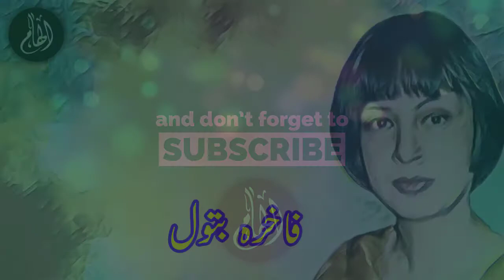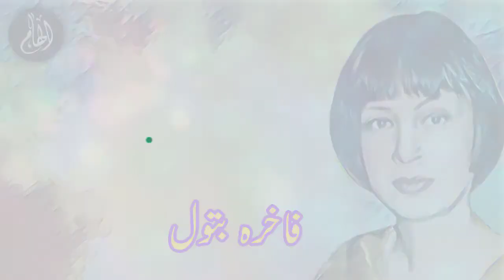Muhabat roth jay to/ by Fakhira Batool/Ilhaam/best urdu poetry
"Muhabat rooth jaye to
Kabhi jeenay nahi deti"